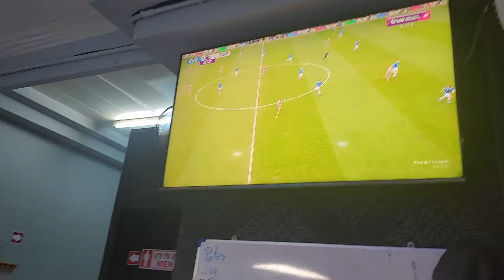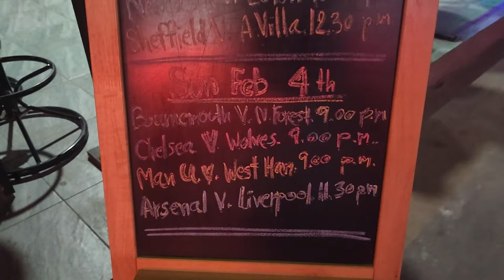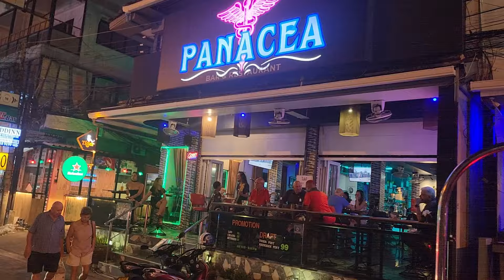Mona in the Dog House Bar & Baht Bus Home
Went to the old Seagull Bar in Soi Whitehouse Now In The Doghouse Jomtien Pattaya Thailand
Got a tour around the bar from my friend Mona